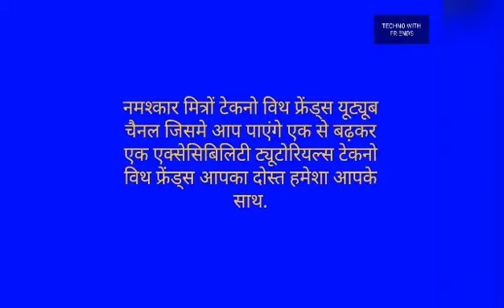techno with friends online training part 17 about reading commands on Microsoft word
techno with friends YouTube channel  में आपका हार्दिक स्वागत एवं अभिनंदन है आज हम लेकर आए हैं ऑनलाइन ट्रेनिंग का 17 वां भाग जिसके अंदर आज हमने माइक्रोसॉफ्ट ऑफिस वर्डमैं हम किस तरह से किसी भी लाइन पैराग्राफ शब्द वर्ण  को पढ़ सकते हैं और किस तरह से उसे चुन सकते हैं इसके बारे में विस्तृत विवरण दिया है और हमने बहुत ही अच्छी साइट हिंदी समय के बारे में भी आपको जानकारी दी है तो आशा है आपको यह वीडियो बहुत पसंद आएगा हमारे टेक्नोवित फ्रेंड्स व्हाट्सएप समूह एवं टेलीग्राम समूह से जुड़ने के लिए संपर्क करें 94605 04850 आपका समय शुभ रहे जय हिंद जय भारत